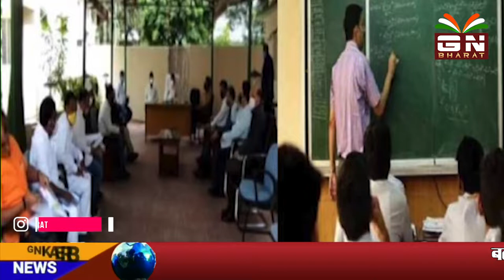।।पारा शिक्षकों के साथ अब तक का सबसे बड़ा धोखा/करेंगे आंदोलन/ना होंगे स्थायी ना मिलेगा वेतनमान।।